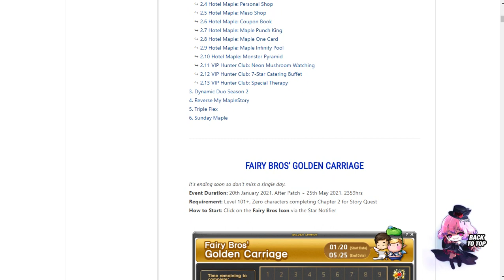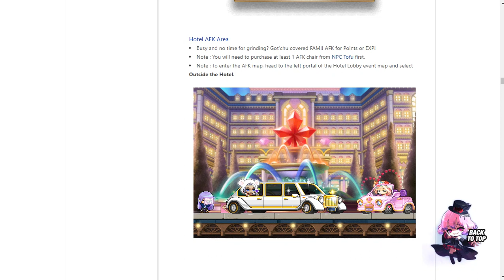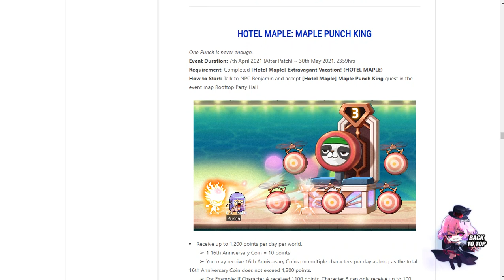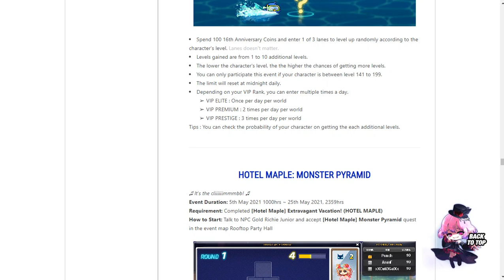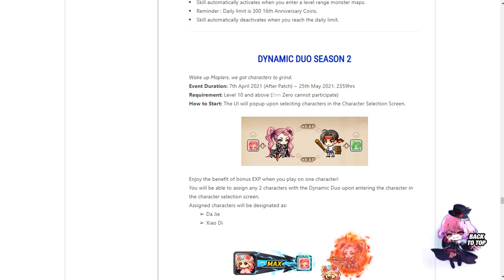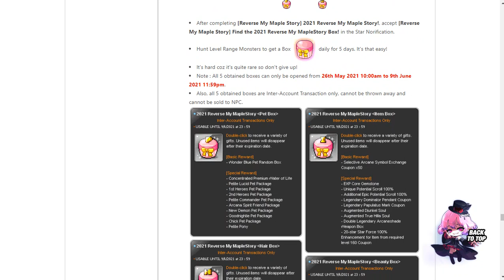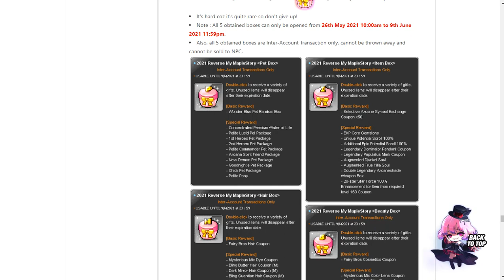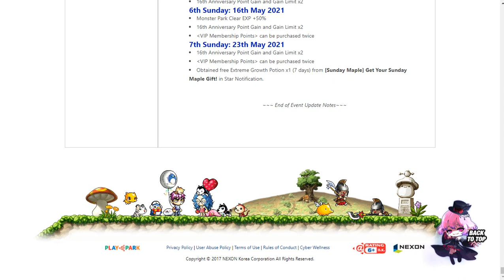[MSEA]V204 Event Note